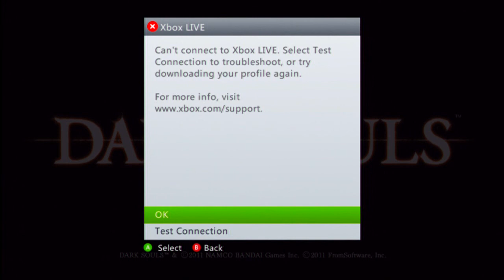Maxx Vs Dark Souls (P43)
Maxx Vs Dark Souls. Maxx the Cleric (Church of the Holy Godzilla) heads to the lands of Lordran to find!. Well not a whole hell of a lot really. Just a lot of monsters and undead jackasses who never stay dead, and a lot of merchants selling crap they apparently sold to other people then stole from their corpses...which they claim they'll do to me. So yeah...its not a nice place and I wouldn't want to live there.

So we are killin' mooks and ringing bells...and trying to figure out why the snobby jackasses are snobbing it up about this game.

But hey! We're in HD!